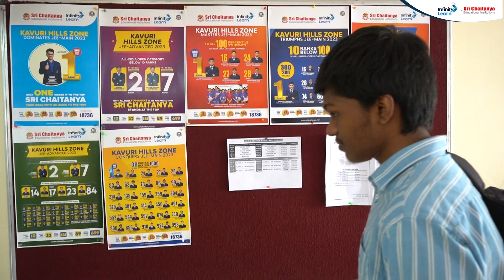Putti Kushal Secured AIR 5 in JEE Advanced 2024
📢JEE Advanced 2025 Question Paper Solutions with Answer Key 📺Check NEET Answer Key 2025 👉 JEE Mains 2025 Question Paper Solutions 👉 JEE Mains 2025 Paper Solutions Embark on an inspiring journey with us as we celebrate the remarkable achievements of Sri Chaitanya's brightest minds who secured top 10 ranks in JEE Advanced 2024! 🌟 Witness their dedication, perseverance, and unwavering determination unfold as they share their success stories, strategies, and insights. From conquering challenging concepts to navigating the competitive landscape, these exceptional students exemplify excellence and set the bar high for aspiring engineers nationwide. Join us in applauding their outstanding accomplishments and learn from their experiences to fuel your own aspirations.